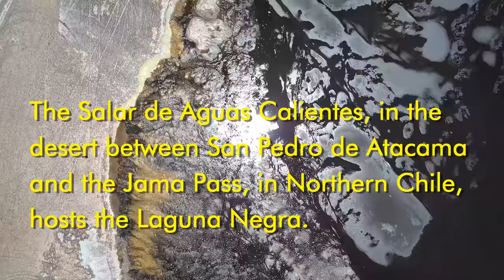Laguna Negra, Salar de Aguas Calientes - 4K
Video #9 - Laguna Negra, Salar de Aguas Calientes - 4K
Playlist: Argentina & Chile 2020 from the Drone

The Salar de Aguas Calientes, in the desert between San Pedro de Atacama and the Jama Pass, in Northern Chile, hosts the Laguna Negra. This is one of the driest areas in the World.
This lagoon is fed by underground waters of volcanic origin, coming from the surrounding mountains.
The different temperature, composition and acidity of the water flows influences the growth of algae of different colours.

Location: Laguna Negra, Salar de Aguas Calientes, Atacama Desert, Chile
(Coordinates: lat 23° 9' 10.89" S - long 67° 24' 52.31" W) Elevation 4,225 m
Drone: Mavic Pro
Video Editing: Power Director 15
(All audio rights for YouTube are reserved to the author of the music)